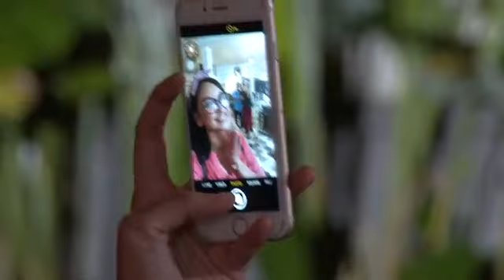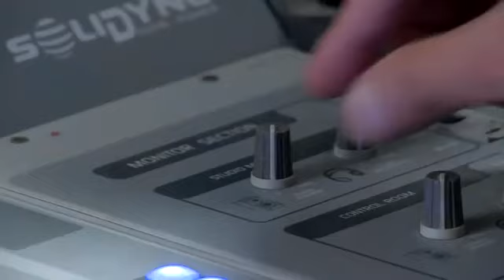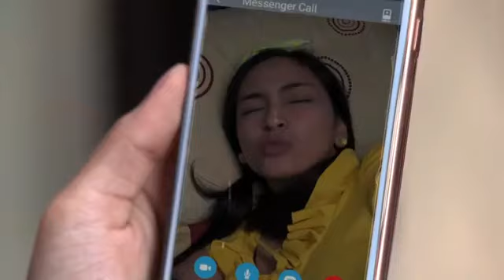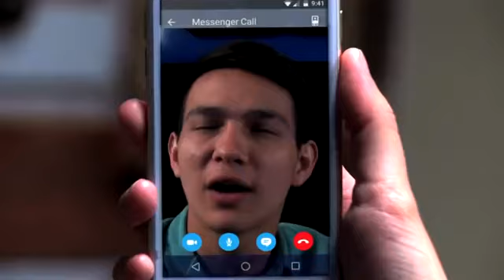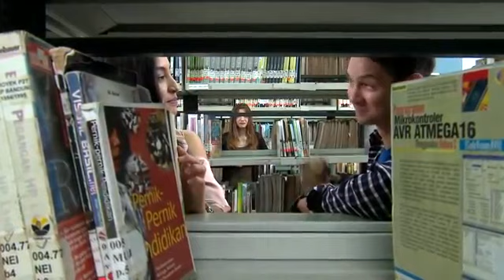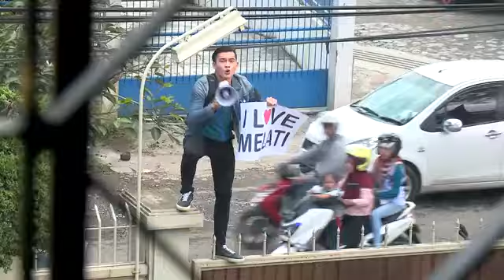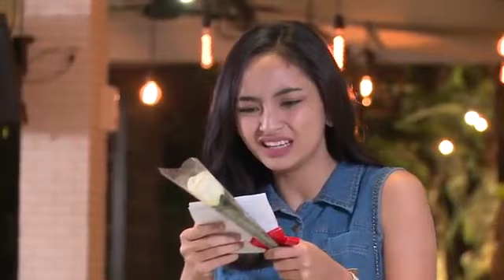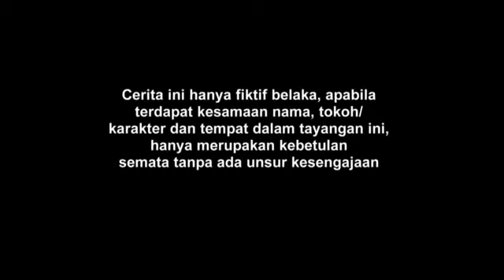Ftv sctv terbaru akhir tahun 2021 valerie tifanka